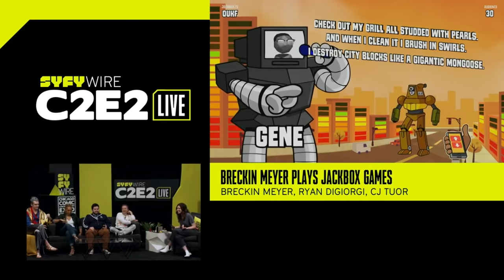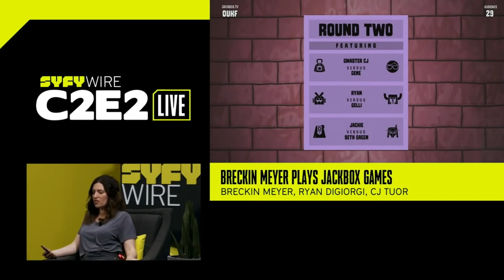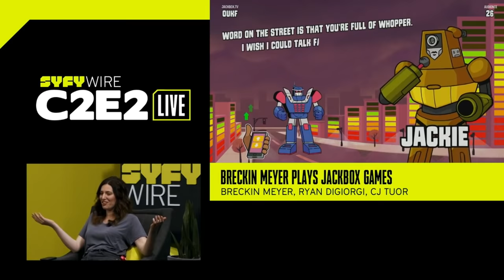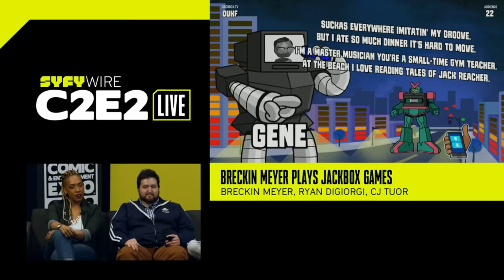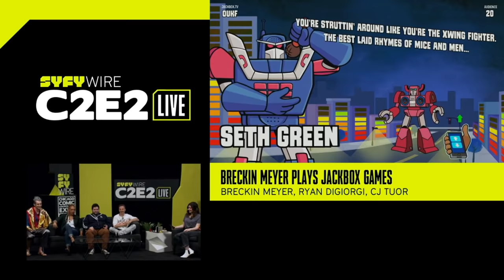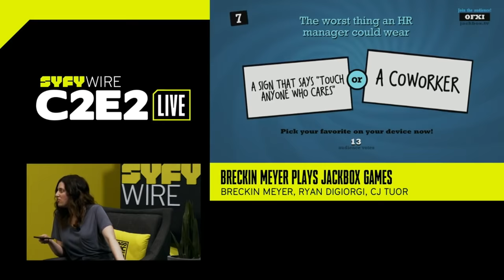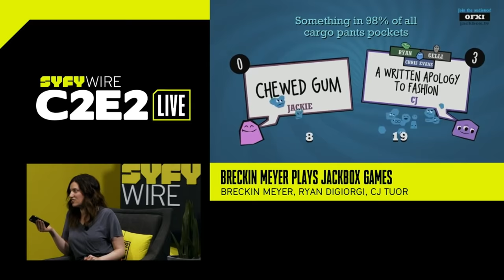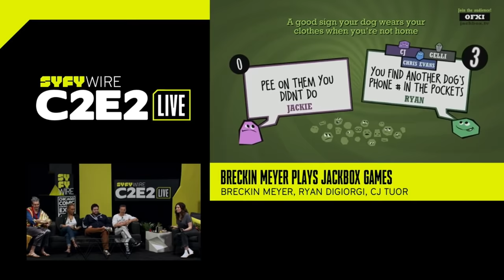Breckin Meyer Plays Jackbox TV Live | C2E2 2019 | SYFY WIRE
From Lake Titicaca to Fake Titicaca, Breckin Meyer shows off his best quips playing Jackbox TV.

More About Breckin Meyer: Meyer was born in Minneapolis, Minnesota, the son of Dorothy Ann, a travel agent and former microbiologist, and Christopher William Meyer, a management consultant. He has lived in California, Texas, West Virginia, and New Jersey. He has an older brother, Frank, and a younger brother, Adam. Meyer attended elementary school with Drew Barrymore (and was apparently her first kiss) and also attended Beverly Hills High School. Through his elementary school, he came into contact with Barrymore's agent, who signed Meyer. As a little boy, he was mostly seen in television advertisements. He also slept in a closed coffin for several years in high school

Catch all of the exciting news from Chicago Comic & Entertainment Expo 2019 with SYFY WIRE.

More About C2E2 2019: The Chicago Comic & Entertainment Expo (C2E2) is a Chicago fan convention dedicated to comics, pop culture, graphic novels, anime, manga, video games, toys, movies, and television. The inaugural event was held April 16–18, 2010 at the McCormick Place in Chicago. Chicago Comic & Entertainment Expo is commonly known simply as "C2E2".

Check out exclusive SYFY WIRE content:
Visit SYFYWIRE.com: po.st/SYFYWIRE
Find SYFYWIRE on Facebook: po.st/LikeSYFYWIRE
Follow SYFYWIRE on Twitter: po.st/FollowSYFYWIRE